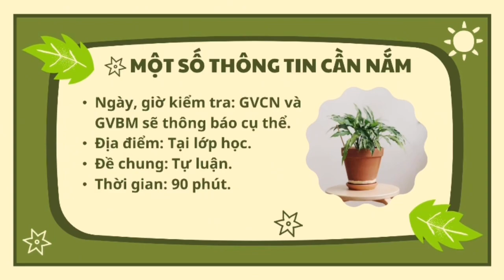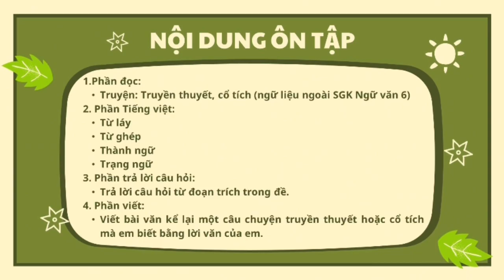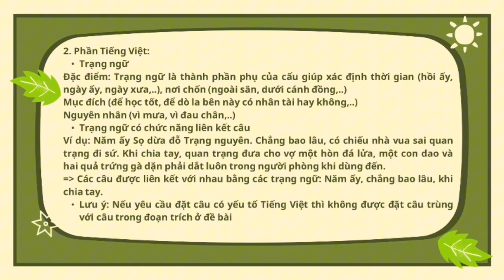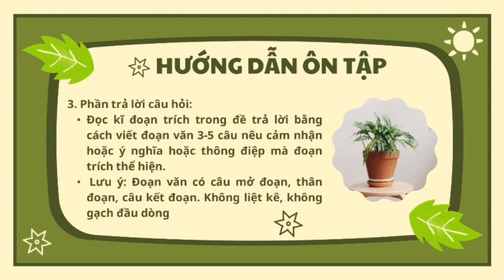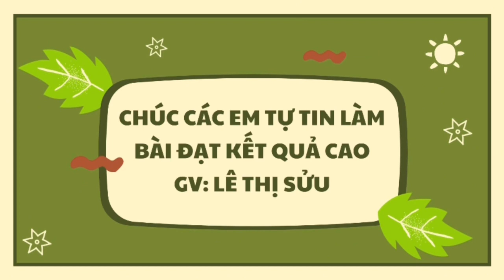NGỮ VĂN 6 - Ôn tập GHK1 (2024-2025)